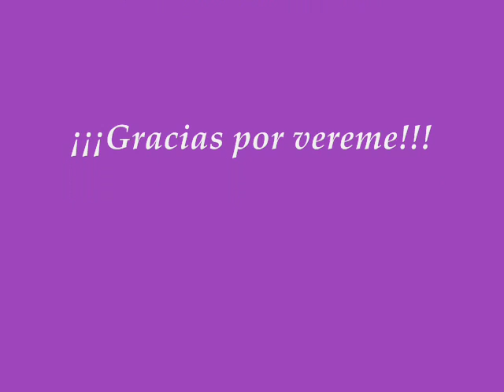No volvería a comprar... Vol. 4